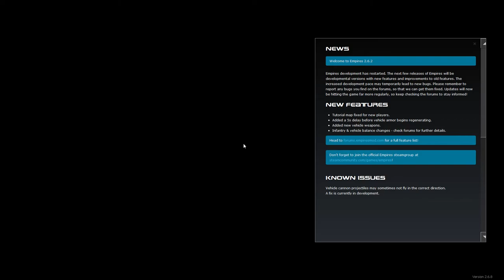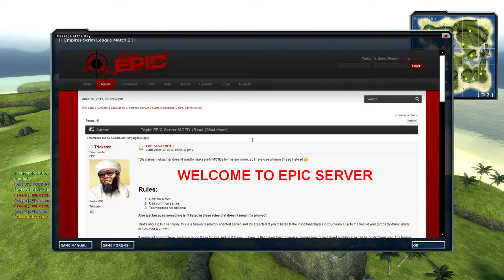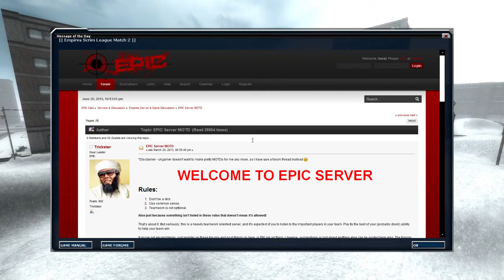Empires PUG 2015-06-20